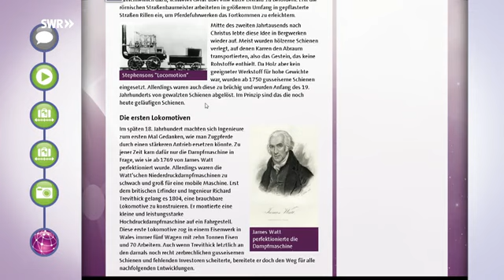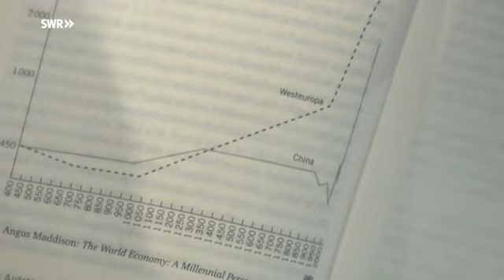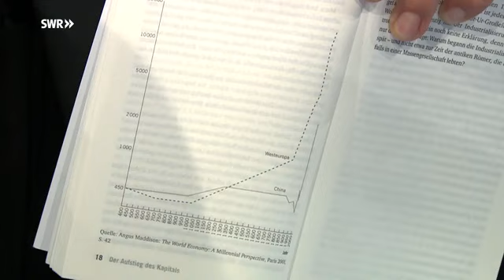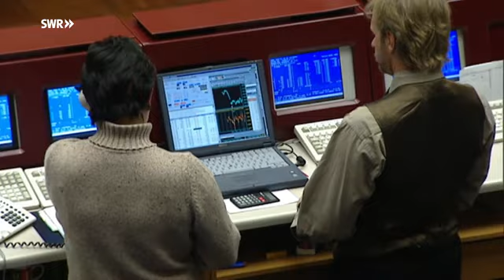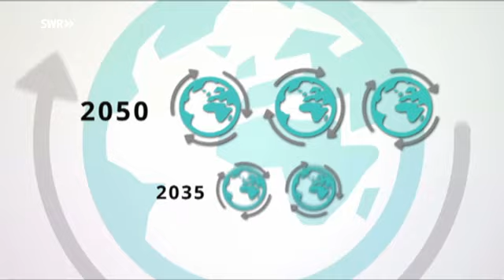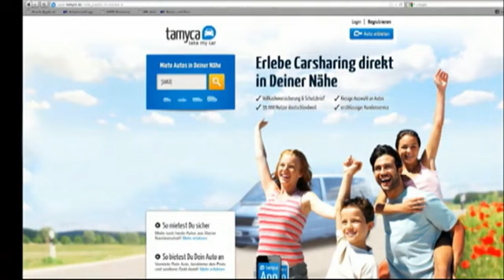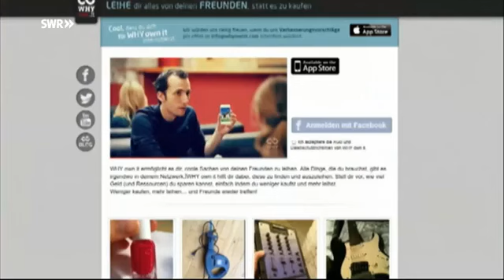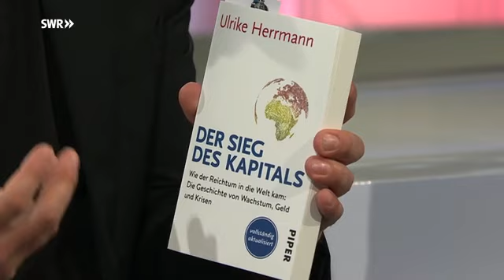"Das Streben nach mehr & mehr"- Hat der Kapitalismus gesiegt? - Ulrike Herrmann & Prof. Hartmut Rosa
Planet Wissen  - Kapitalismus in der Krise? - Ulrike Herrmann & Prof. Hartmut Rosa -
"Ich definiere Globalisierung als die Freiheit unserer Firmengruppe, zu investieren, wo und wann sie will, zu produzieren was sie will, zu kaufen und zu verkaufen wo und was sie will, und alle Einschränkungen durch Arbeitsgesetze oder andere gesellschaftliche Regulierungen so gering wie möglich zu halten."
Der Präsident des Asea-Brown-Bovery (ABB)-Konzerns.
Mein Tipp:
PS:
"Der Kapitalismus hat nicht gesiegt! Er ist nur übrig geblieben!"
Slogan aus der Friedlichen Revolution in der DDR (1989)